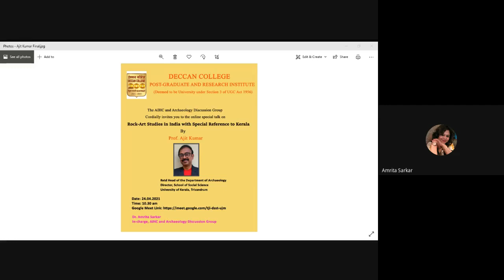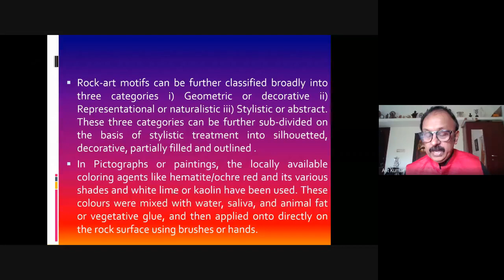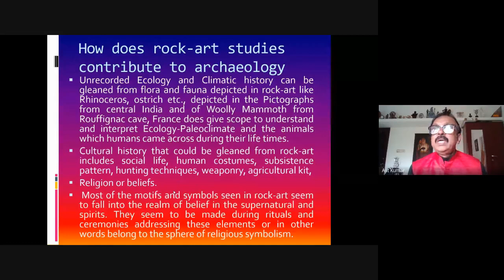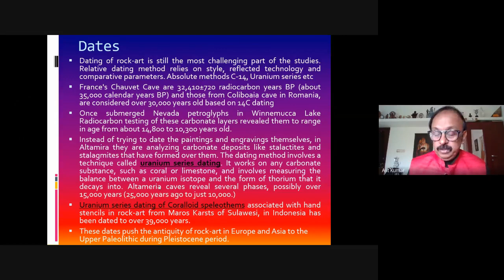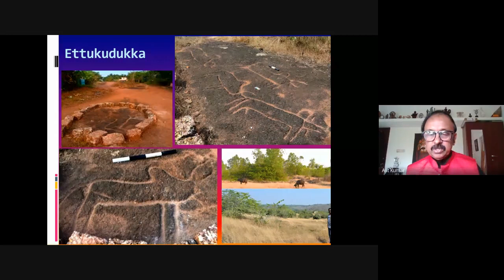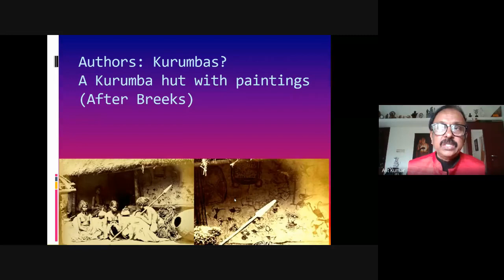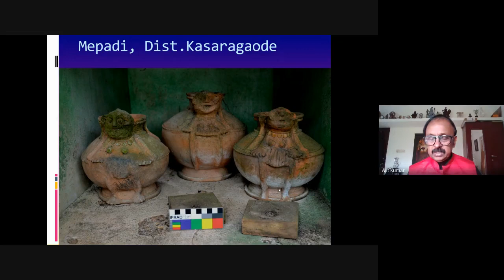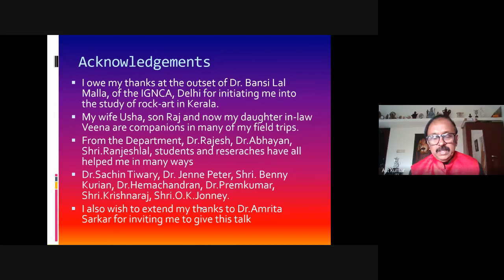YT Archaeology Discussion Group Lecture by Prof Ajit Kumar 2021 04 23 at 22 00 GMT 7 1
This  talk is an introduction to various facets of rock-art studies and  its early history in India. The talk also gives  a comprehensive review of  rock-art noticed in Kerala state, India and its possible connotations.